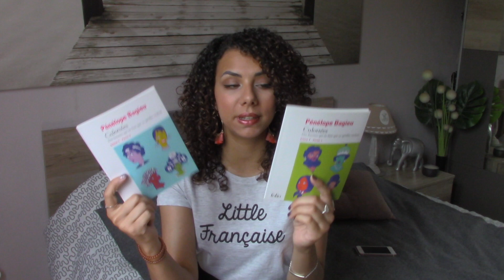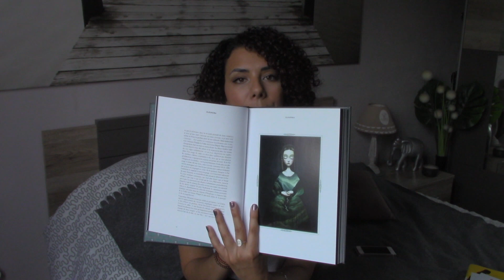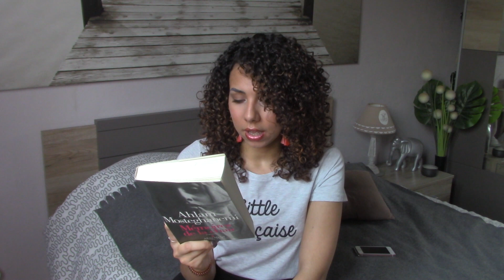BOOK HAUL - ÉTÉ 2019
BONZOER !!

Une petit book haul des familles tiens, ça faisait longtemps !!